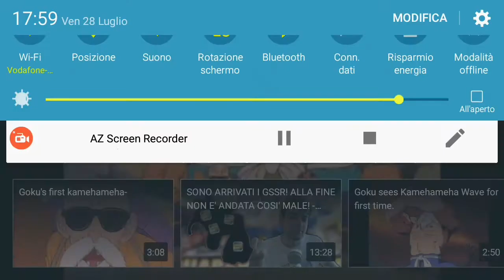Dragon Ball doppiaggio Junior Tv - La prima Kamehameha di Goku!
Scena della prima serie di Dragon Ball con il primo doppiaggio storico del 1989 effettuato da Junior Tv.

Goku ha appena assistito alla Kamehamea alla massima potenza e riesce a riprodurla subito. Diventerà in seguito la sua tecnica preferita,vero e proprio simbolo di Dragon Ball!

Nell'edizione Junior Tv non sino presenti censure e adattamenti di nomi e tecniche,se non per qualche esempio come Giamka per Yamcha,Maestro Mutenzo per Maestro Muten,Genio della Testuggine per Eremita della Tartaruga e Onda Kamehame per Kamehameha(anche se visto che 'Ha' significa proprio 'Onda' ciò è un adattamento comunque fedele all'originale come Tamburello per Tambourine).

Il doppiaggio Junior Tv è il primo storico doppiaggio di Dragon Ball,effettuato nel 1989 e riguardante i primi 54 episodi della prima serie,quando finirono i fondi per poter doppiare il capolavoro di Akira Toriyama. Passò perciò a Merak Film che lo trasformò nel capolavoro che è oggi con grandi doppiatori del calibro di Maurizio Torresan "Paolo Torrisi",Gianluca Iacono,Emanuela Pacotto,Alberto Olivero,Patrizia Scianca,Davide Garbolino,Franco Gamba ecc..

Tuttavia purtroppo in pochi conoscono questa perla,disponibile solo grazie al cofanetto della Yamato Video. Perciò ho deciso con questo canale di renderlo disponibile ai più.
Il doppiaggio conta poche voci abbinate a tanti personaggi più le tecniche lasciate in originale,come in Ken il Guerriero.

DOPPIATORI JUNIOR TV:

-Massimo Corizza:Goku,Yamcha,Generale Blue,Segretario Black,Colonnello Silver,Pilaf(non accreditato),Ninja Murasaki,Cronista del Torneo Tenkaichi;

-Renato Montanari:Narratore,Maestro Muten,Crilin,Stregone del Toro;

-Beatrice Margiotti:Bulma,Lunch,Chichi;

-Bruno Cattaneo:Comandante Red,Generale White,Sergente Metallic

BUONA VISIONE !!